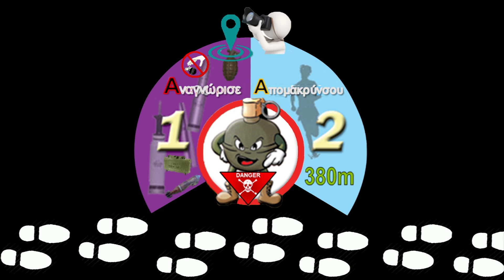Πρωταρχικές Ενέργειες σε περίπτωση που βρεις Εκρηκτικά Κατάλοιπα Πολέμου